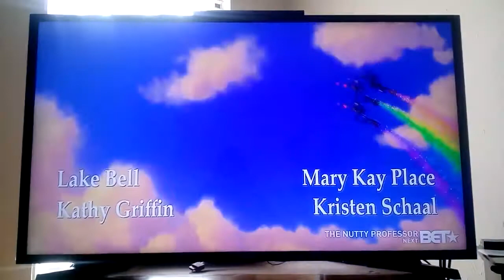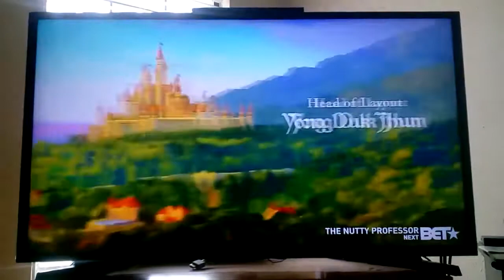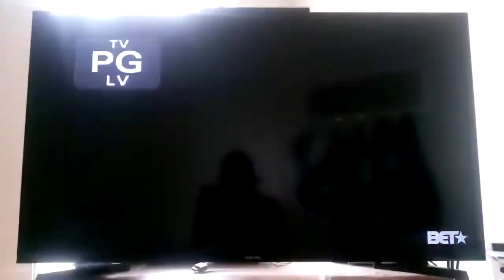Shrek Forever After (2010) end credits (BET Version)